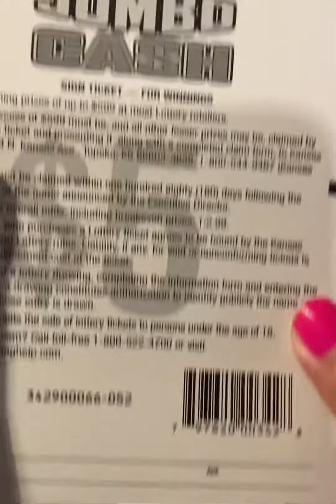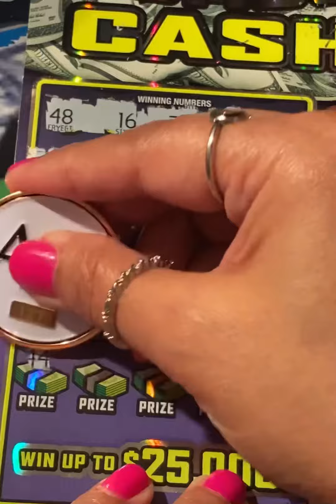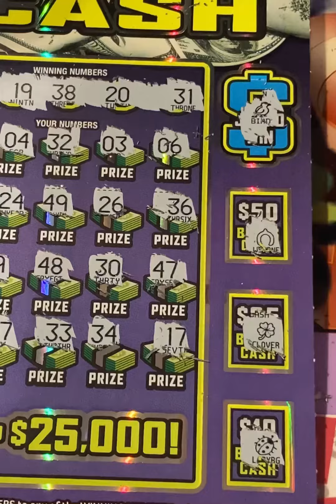👋 Kansas $5 JumboCash ($20Session) 🍀🍀🐢